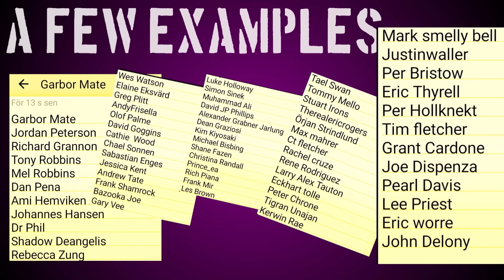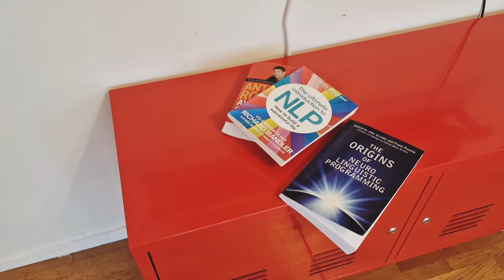Autism | Communication 3| Psychology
Autism | Communication | Psychology

In this video I speak abit about Autism and communication.
Hi all.

If you are new to my channel, my name is Magnus, and I will post on psychology, autism and homeworkouts.

If someone seeing this really is struggling, here are some numbers to suicide prevention hotlines in different countries:

Posting on psychology, autism, and hometraining (YouTube subtitles in: English, Spanish, and Swedish) ↘️